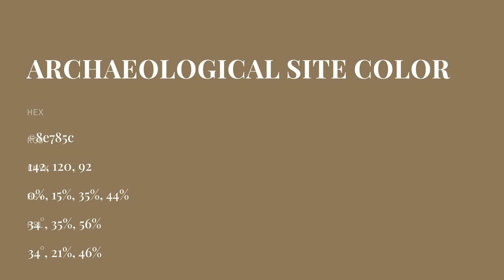Archaeological Site color 8e785c hex color - Brown color - Cool color 8e785c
What color is Archaeological Site ? 8e785c hex color - Brown color - Cool color 8e785c

Hex 8e785c Color Code is also known as Archaeological Site color.